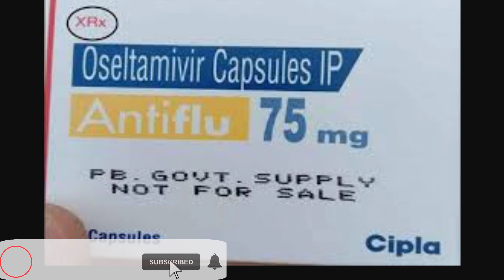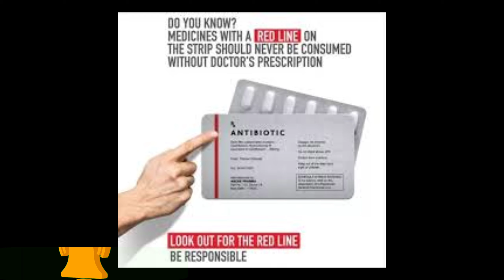Why is it written on the medicine Rx, Nrx ? | Why Red Line, | दवा पर क्यों लिखा रहता है Rx, Nrx ?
About Channel : *Siwan Health Tips* is a YouTube Channel, where you will find Medicine Review, Health tips, professional & Healthy tips videos in Hindi, New Video is Posted Everyday :)

लाल रेखा : लाल रेखा वाली दवाओं की धारियों पर केवल डॉक्टर के पर्चे के साथ ही सेवन किया जाना चाहिए।  रेड स्ट्राइप दवाएं - ये दवाएं केवल मेडिकल प्रिस्क्रिप्शन के साथ बेची जाती हैं।  एंटीबायोटिक्स, एंटी एलर्जेनिक, एंटी इंफ्लेमेटरी और अन्य दवाएं।

आरएक्स: आरएक्स का मतलब है कि आपको अपने चिकित्सक द्वारा सुझाई गई निम्नलिखित दवाएं लेने की जरूरत है।

एक्सआरएक्स: एक्सआरएक्स का मतलब है कि दवा केवल वैध नुस्खे पर ही खरीदी जा सकती है।  भारत में केवल पंजीकृत फार्मासिस्ट ही डॉक्टर के पर्चे की दवाओं का वितरण कर सकते थे।  डॉक्टर भी दवा दे सकता है लेकिन केवल अपने नुस्खे पर।

NRx: nRx का मतलब न्यू प्रिस्क्रिप्शन है।  अनुसूची एच और एच1 श्रेणी की दवाओं के लिए नुस्खे की आवश्यकता होती है;  इसलिए दवा की पट्टी/बोतल पर Rx शब्द दिखाई देता है।  यदि दवा एनडीपीएस अधिनियम के तहत नियंत्रित एक मादक पदार्थ है, तो इसे एनआरएक्स शब्द से दर्शाया जाना चाहिए।

Tag Line Why Red line Medicine
 Rx, NRx, Xrx,

informationMedicine,
Medicinereview